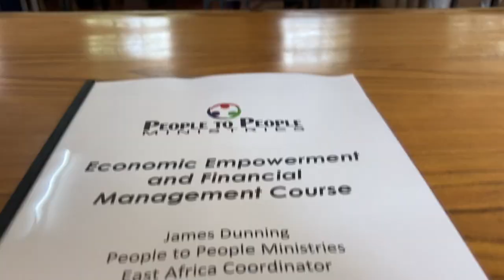2022: Monthly Minute March-April #2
The Monthly Minute - a combination of something fun we are doing and giving you a peak into day to day life for us here in Kenya! Each day we have taken a 2 second clip of some part of our day. These clips have been combined into 30 (or 31) days of 2 second clips; hence "The Monthly Minute." We hope to continue doing these each month, and we hope they will help you to feel a bit of extra connection to the day to day life and ministry here. We hope you'll see life as 'differently normal' for missionaries. Different in the images, landscapes, and tasks, but also normal in the everyday things that life consists of no matter where in the world you live.